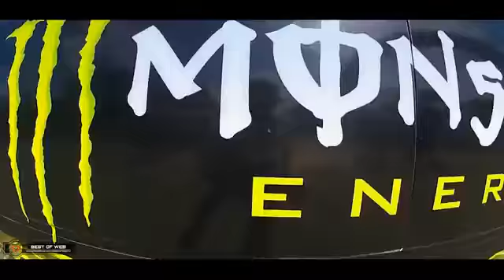NEW BEST OF WEB 2 - 2014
NEW BEST OF WEB 2